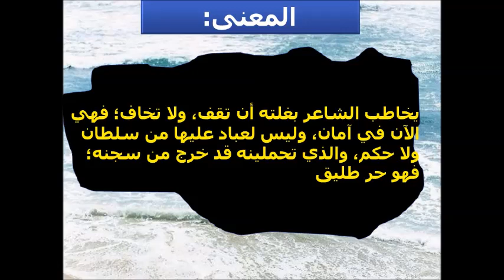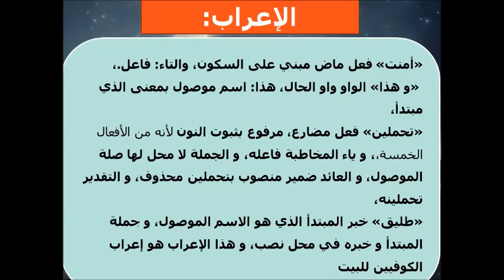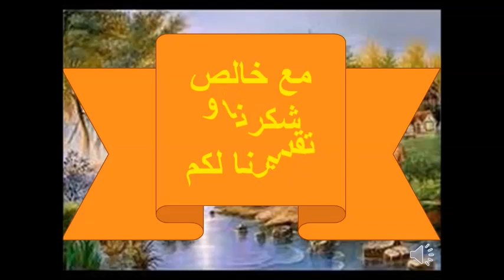دنيا الإعراب/عدس، ما لعبّاد عليك إمارة نجوت، و هذا تحملين طليق‌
«عدس» اسم صوت، مبني على السكون لا محل له من الإعراب أو منادى إذا كان المقصود "البغلة" ،
«ما» نافية،
«لعباد»  الام حرف جر مبني على السكون لا محل له من الإعراب و عباد اسم مجرور وعلامة جره الكسرة و شبه الجملة متعلق بمحذوف خبر مقدم، «عليك» جار و مجرور متعلق بقوله إمارة،
، «إمارة» مبتدأ مؤخر،مرفوع وعلامة رفعه الضمة الظىهرة على آخره